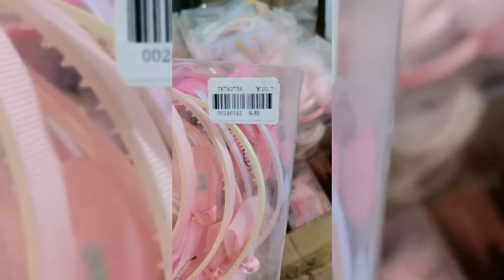Hair band cute & stylish | Hair bands | Hair Accessories diy #2023